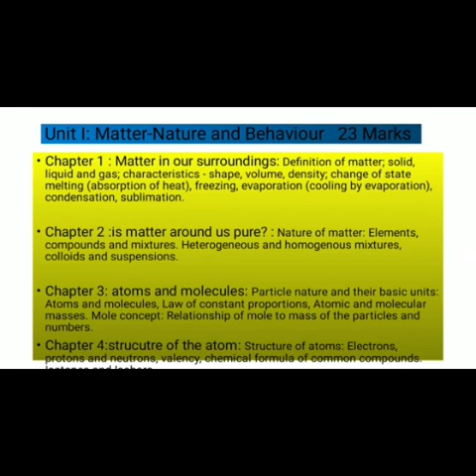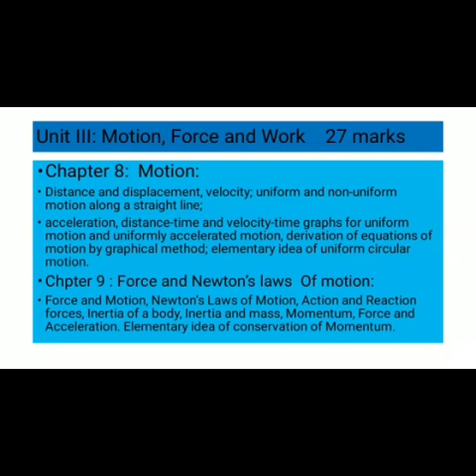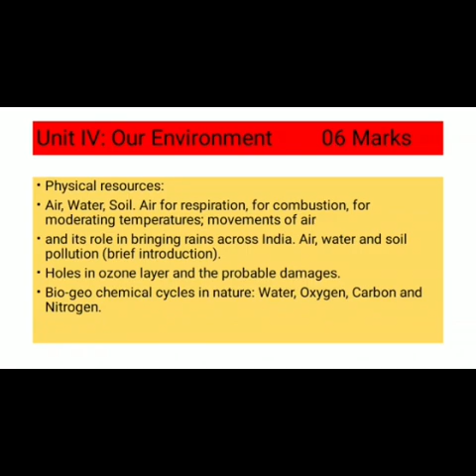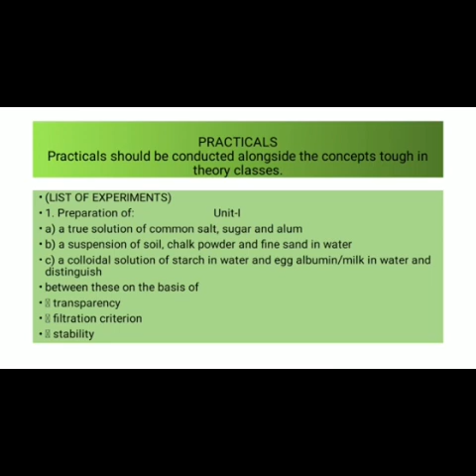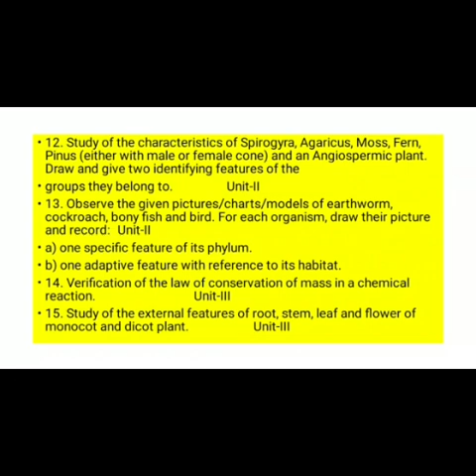Syllabus IX SCIENCE released by CBSE | SESSION 2021-22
Syllabus for IX Science session 21-22
join online / off line CLASSES starts from 15 may.
For group of 5 or more live streaming will be scheduled.
music courtesy: nocopyright
cbsesyllabus, syllabusscience9